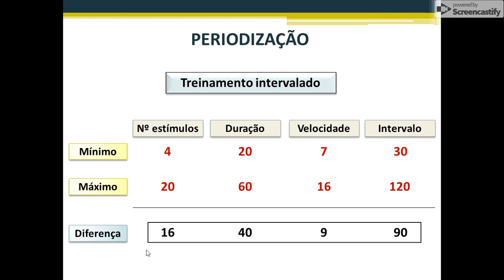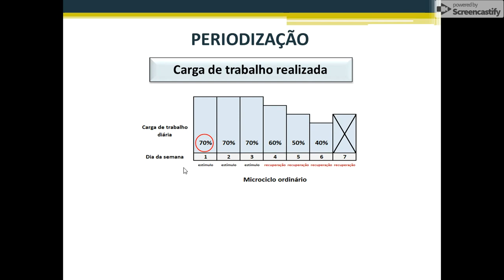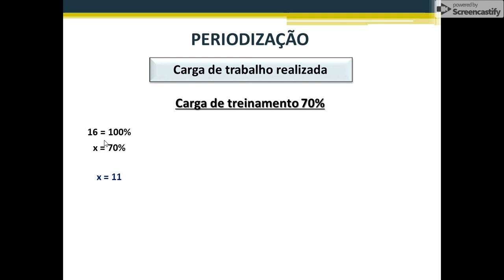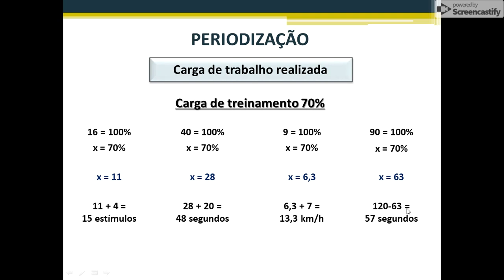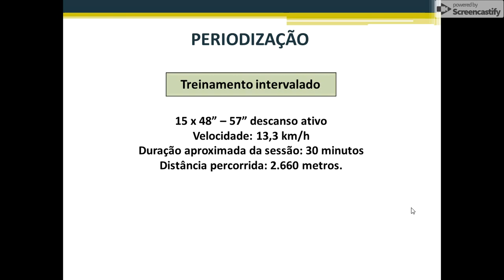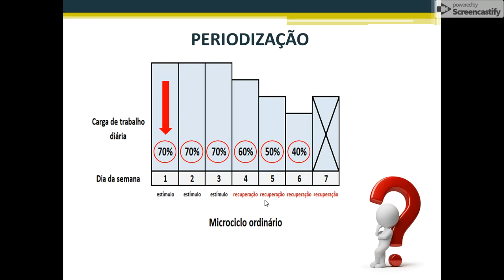Como calcular a carga do treinamento intervalado?